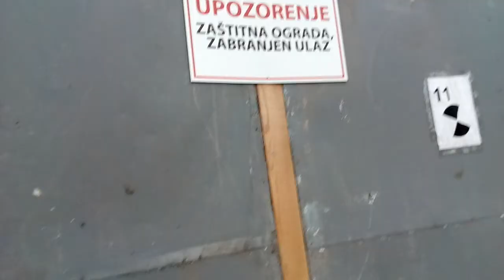Example Subotica City town grad